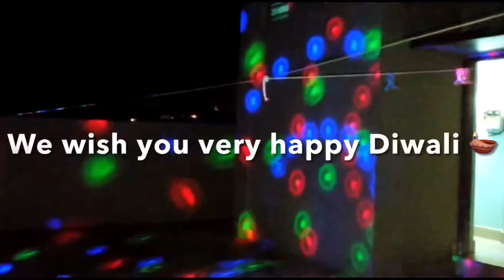Happy Diwali 🪔 || 2021